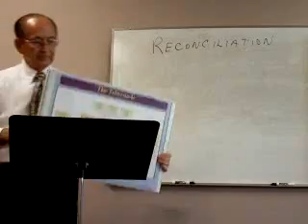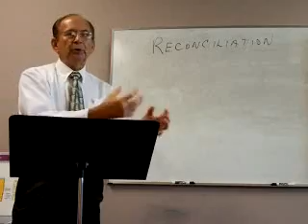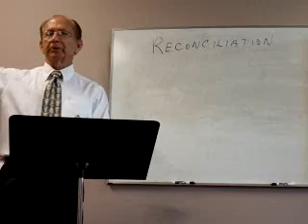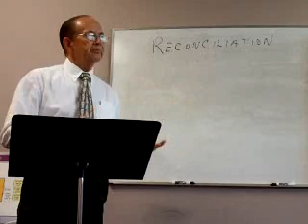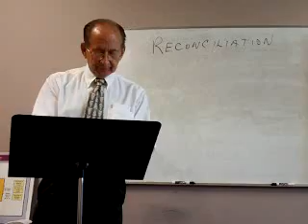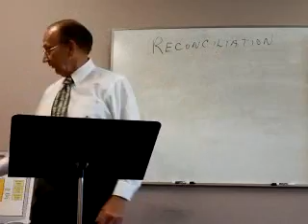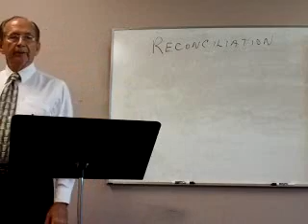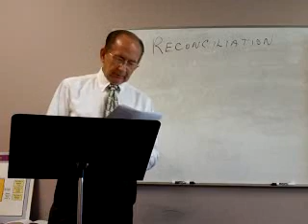reconciliation 1.2.wmv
Sunday School Lesson reconciliation